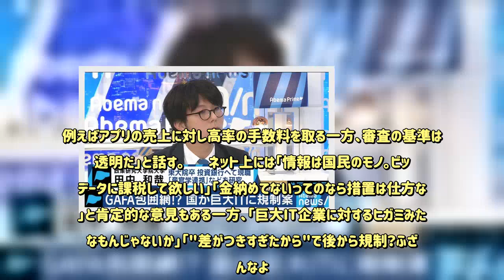”GAFA包囲網”をようやく検討？他国に比べ遅れが目立つ日本の巨大IT企業対策 - めるも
世界の時価総額企業ランキングトップのApple、そして10位以内に名を連ねるGoogle・Amazon・Facebookの4社=「GAFA」を始めとした、巨大IT企業のあり方をめぐって議論になっている。ネット通販や検索サイトを運営していることから「プラットフォーマー」と呼ばれる彼らは利用者を増やし、業績を上げ続け、世界経済を牽引してきた。その一方、市場独占や不透明さ、さらには税金逃れなど、様々な批判も受けてきた。日本でも5日、政府が巨大IT企業の規制に関する中間報告を発表。経済産業省が公表したアンケート調査では、中小企業など2000社のうち90%以上が「改善してほしい企業もある」と回答しており、「利用規約や運用を一方的に変更され不利益を被った」「利用料金や手数料が割高」「検索結果の順位決定が不透明」などといった声が上がったという。   　政府は「社会経済に不可欠な基盤を提供している」という点は認めつつも、「中小企業などへの支配が行われ、しかも特段の規制を受けていない」との見解を示し、公正な取引環境を目指すべく監視チームの新設や企業取引などに関する情報開示を義務つけることなど、検討を本格化させる見通しだ。5日放送のAbemaTV『 AbemaPrime 』に出演した政策研究大学院大学の田中和哉氏は「ネットワーク効果といって、サービスやプラットフォームの利用者が増え、大きくなればなるほどデータも蓄積され、それによって独占・寡占が進んでいく一方、競争のためのルールがほとんどないのが問題視されている。例えばアプリの売上に対し高率の手数料を取る一方、審査の基準は不透明だ」と話す。   　ネット上には「情報は国民のモノ。ビックデータに課税して欲しい」「金納めてないってのなら措置は仕方ない」と肯定的な意見もある一方、「巨大IT企業に対するヒガミみたいなもんじゃないか」「"差がつきすぎたから"で後から規制？ふざけんなよ。」「デジタル税って狙い撃ち課税やん」と、"GAFA囲い込み"には否定的な意見も見られた。   　スマートニュース・メディア研究所の瀬尾傑氏は「例えばAmazonの場合、トラックが配送すればするほど、使用する道路は傷んでいくし、それは税金で補修される。そういうことに対して社会的責任を果たしているかという疑問が世界中で出ている。また、シリコンバレー周辺の土地の価格が上がって一般の人が暮らせなくなるなど、格差社会が目に見えるようになっている問題もある。そうした巨大IT企業への不信感が根底にある」と指摘する。プライバシー（データの管理）、競争ルール、そして税金の徴収など、巨大IT企業の問題については世界中で議論が進んでおり、すでにヨーロッパではEUではGDPR（EU一般データ保護規則）がすでに施行され、イギリスは国内で得た利益を課税対象にすることを表明している。   　田中氏は「日本は非常に遅れていて、戦略を決める前の段階で、ルールもない。なんとか頑張ってEUに追いつこうとしているところだ。GDPRとどう足並みを揃えるかという話をしているが、GAFAのメインのアメリカや、アジア諸国とも協議しなければいけない。例えばAmazonは無料配送を禁止されると、次の日には配送料1円にした。法律をどんどん更新しないと対策が難しい。政府・企業のほか、色々なステークホルダーがみんなで話し合いながらやらないと、どこかに抜け道があるとうまくいかない」と指摘。その上で、「アプリをプラットフォームにアップして、FacebookなどのSNSで宣伝する。つまり、どうやって売るかはあまり考えずに、プロダクト開発だけに集中できるという意味ではいい面もあるし、だからこそ数人でもスタートアップ企業が成り立つ。その意味で、今回の対策はスタートアップ施策でもある。だから今回は経産省、総務省、公取委ということで、税金の問題はスコープにはない。しかし、税金の問題も急いで対策しなければならない。課税逃れの話は非常に難しく、多国間で話し合って決めていかなければならない。みなさんお気づきでないかもしれないが、中国人が使う決済方法は、店舗やタクシーなど、かなり広い範囲で使えるようになってきている。中国企業は金の力でやってくるので、規制の範囲で闘う準備はできている。いずれにしろ、政治家や有識者にはシニアの方も多ので、意見のギャップも大きいのではないか」と懸念点を示した。（AbemaTV／『AbemaPrime』より）▶放送済み『AbemaPrime』は期間限定で無料配信中